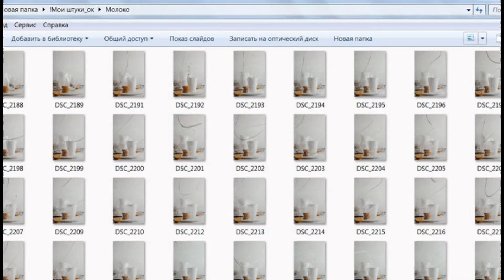How To Shoot Twisted Splashes Of Drinks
Shooting splashes is always a great fun for me, especially coffee or tea  More inf

If you're trying to look for pictures on page more

Clash Royale Generator
Generate unlimited number of Clash Royale gems with our one of a kind generator tool and never lose a single game again.

 Instagram FOLLOWERS GENERATOR
Become a local celebrity. Get unlimited free followers today and impress your friends!